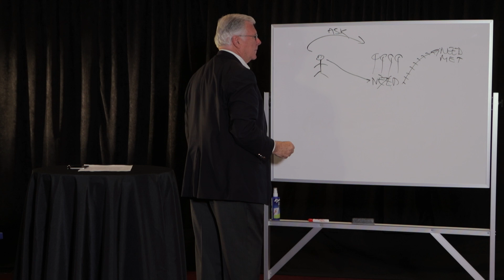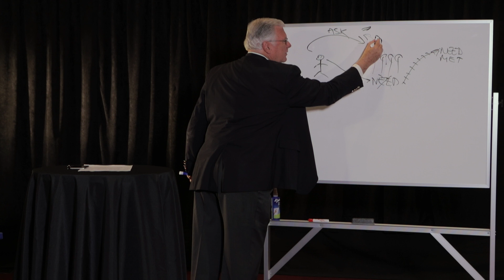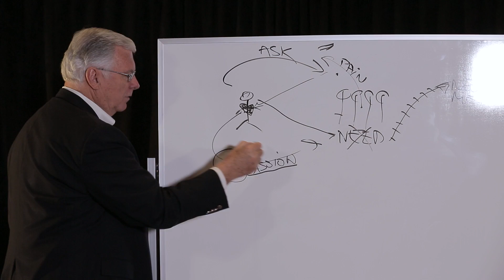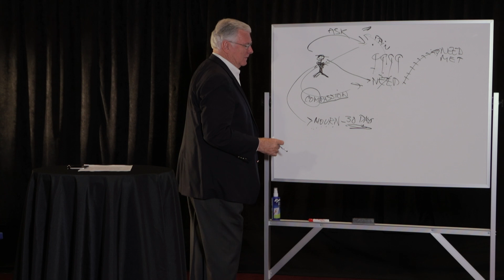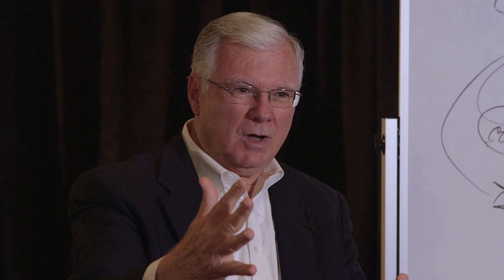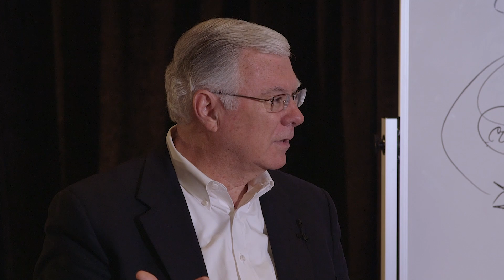The Power of Personal Vision